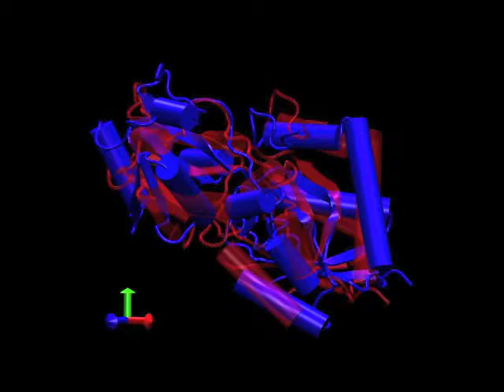Reveal Dynamics of LAO protein by refinement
This demonstrates the feasibility of combining high resolution structure and Small angle scattering data to study conformational changes: Open conformation LAO binding protein is refined to closed conformation by improving goodness of fit to the closed SAXS profile. The method is iterative Normal mode perturbation. RMSD compared to the closed conformation is improved from 6.5 to 3 A.